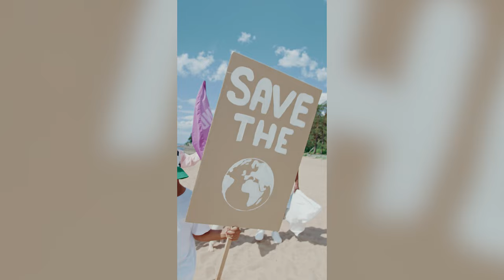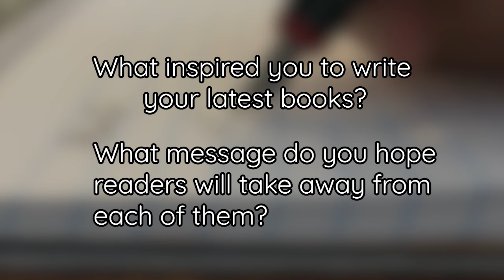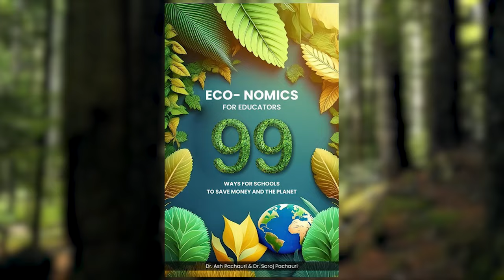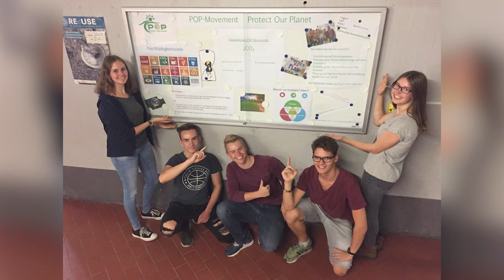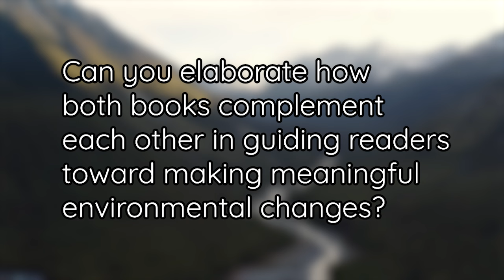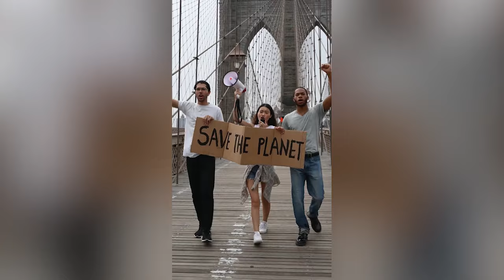Net Zero Speaks with Dr. Ash Pachauri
In Net Zero Speaks with Dr. Ash Pachauri, produced by Sergio Castaneda, Co-founder and Senior Mentor of the POP Movement, Dr. Pachauri, discusses how small, individual actions can collectively create significant climate impact.

The episode explores his new books on sustainability and the innovative projects led by the POP Movement. Empowering youth and promoting practical climate solutions are central to this insightful conversation, hosted by Ivan Ransom.